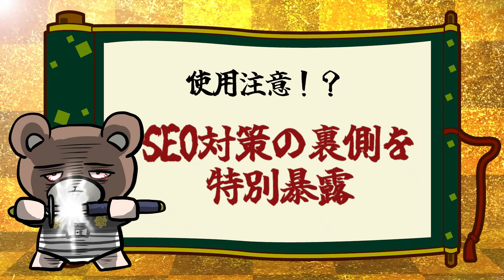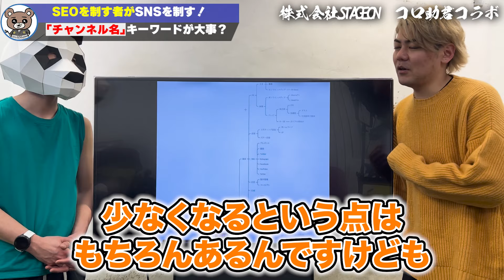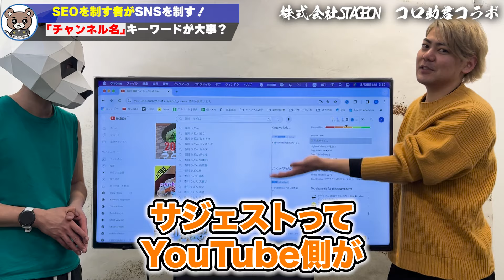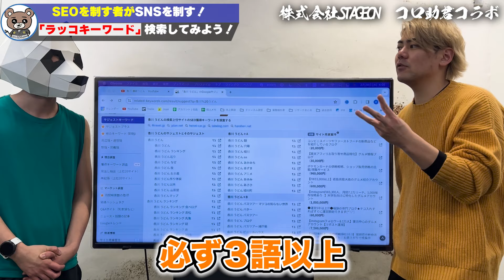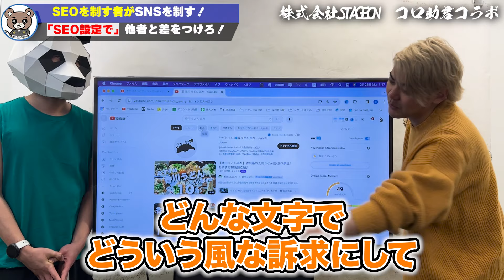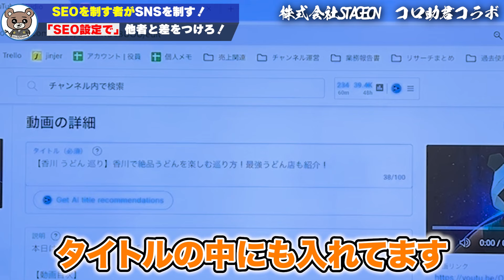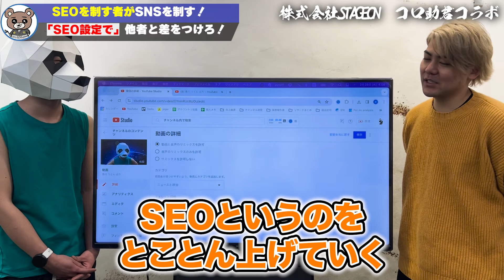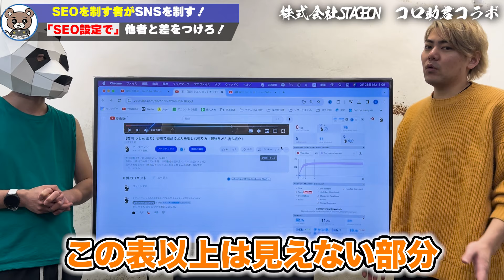登録者の少ない弱小経営者はこれを見てください（動画1本でピンポイントで狙ったお客様を集客するにはどうすればよいのか？どうやるのかやるのか全て分かります）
本日は、YouTube運営代行で手がけたチャンネルで2ヶ月半で1000万回再生を超える動画を制作し、YouTubeの急上昇１位を記録した実績を持つコロ助さんをゲストにお迎えし、YouTubeを使ってダイレクトにお客様を集めるピンポイント集客の方法についてお話しました。

【動画目次】
00:00 ハイライト
03:14 メガチャンネル以外の戦い方
　　  骨太チャンネル
16:25 コロ助の正体
18:31 SEO対策の裏側を特別暴露
19:55 コンセプトとチャンネル名の設定
36:08 ラッコキーワード
43:21 キーワードは絶対に絡める！
47:53 ここがキモ！SEO設定
1:16:01 本日のまとめ
1:17:29 りゅう先生のおすすめのYouTubeの使い方

動画内で紹介した補足資料の「SEO対策資料」は、LINEに登録後お役立ちリンク集からダウンロードできます！

動画内でりゅう先生から紹介のあった動画はこちら。
〇年商爆上げ！やってる事全てつつみ隠さず公開して売上を爆上げする！透明性マーケティングを手法から全て公開します！（プロセスエコノミーマーケティング）

【YouTubeマーケティング完全版の動画について】
りゅう先生から紹介されておりますが、こちらの動画は近日公開予定となります。
只今、製作中ですので公開まで少々お待ちください。(byフジムー)

♦本日のゲスト コロ助さんのプロフィール
箱﨑 蓮(はこざき れん)
株式会社STAGEON　取締役副社長　兵庫県芦屋市生まれ
2020年6月 STAGEON 創業期に立ち上げメンバーとして参画。
YouTubeコンテンツ撮影補助や現場ADとして業務をスタートし、動画の企画や編集に携わる。
YouTube黎明期から自身でチャンネル運営をしていた経験と動画コンテンツへの深い愛と知見を武器に、運営代行を手がけたチャンネルでは2ヶ月半で1000万回再生を超える動画を制作し、YouTubeの急上昇１位を記録。STAGEON内のプロデューサーでNo.1になる。
2023年7月よりSTAGEONの取締役副社長に就任、チャンネル運営事業部のトップとしてYouTube運営のプロを育成するスクール「KURIKOU」でも後進の指導にも当たる。
運営に携わるチャンネルの動画コンテンツ内では「コロ助」として動画にも出演している。

※免責事項
マーケティング侍テーマソング：YANAGIMAN（作詞・作曲）
チャンネル名：マーケティング侍